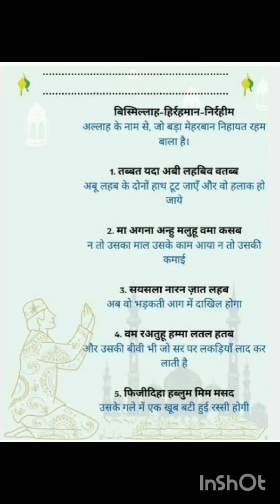surah lahab|surah lahab ka tarjuma|surah lahab ki tafseer